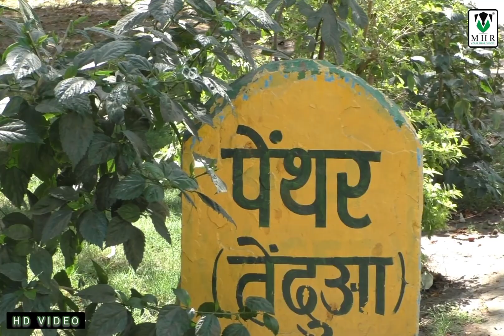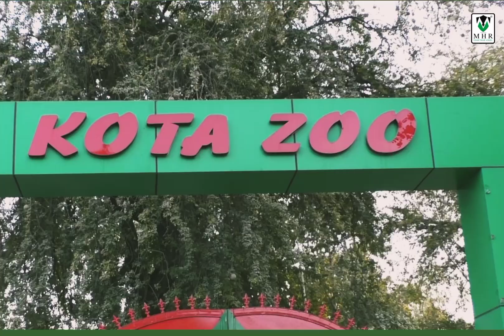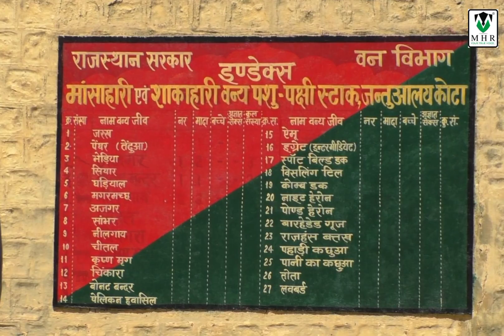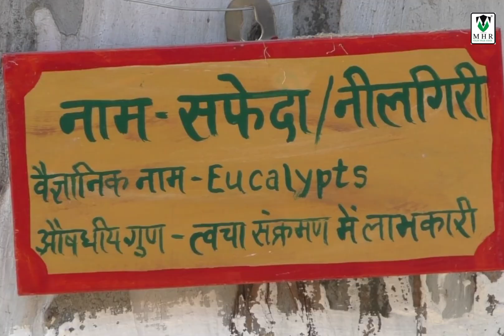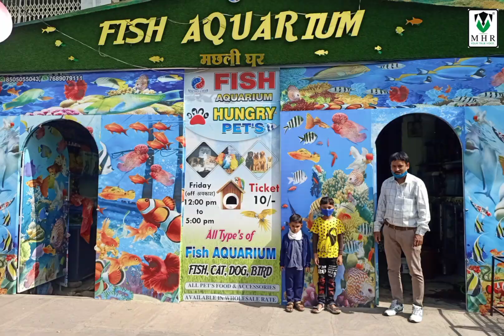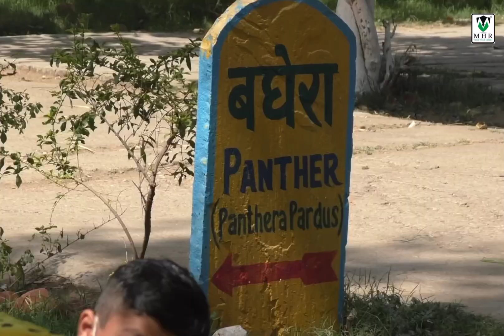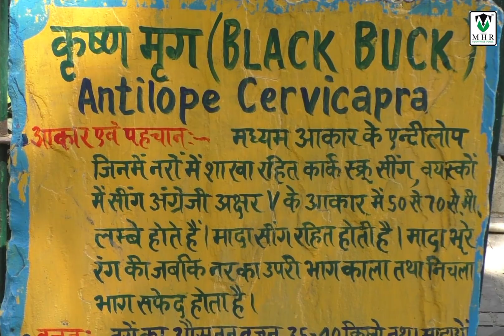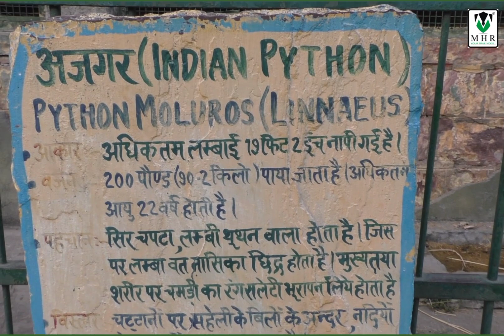चंबल के जंगल की सबसे खतरनाक मादा पैंथर रानी से मिलिए | Zoological Park Kota | Jungle Love | MHR NEWS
Kota Zoological Park has a wonderful visitor appeal in Rajasthan India. It is located near the Kishore Sagar Lake and is one of the places to see in Kota. This zoological garden is a home to diverse mammalian species including leopard, black dollar, macaque, rabbit and many more. This park additionally gives shelter in a safe place like Brahmani eagle, lark, woodpecker, cuckoo, owl etc. Spending many hours in the Zoological Park of Kota never disappoints every person. Kota Zoological Park is considered for its lush green surroundings. The entire space of this park is well maintained and is nothing short of a dinner party for the eyes. Kota Zoological Park welcomes its visitors at rough levels in the year, however, there is a selected time period that is suitable for animals as well as traffic. October-March is the quality season to visit this zoological garden as it is miles according to the duration of the season and the animals welcome their children. Admission and photography are paid in this zoological garden. Entry prices 20 RS/- depend on the nationality of the passenger.

This special presentation as a video coverage of KOTA CITY ZOO has been made today on 3th March on the eve of  " WORLD WILDLIFE DAY " to celebrate and to give thanks for very important role of all those wild earth and water animals and plants who not only play vital role in balancing  and maintaining ecological system of Environment but really amuse us all humans with their different look and things as Size , Speed , Wildness, Food to be eaten and most different thing to view as their funny and wild acts and facial expressions. Here is video story of the fastest running animal " Panther " on Earth. made by MHR NEWS YOU TUBE CHANNEL. In this video presentation  you will get to know a very special story of a pair of " Panther " of this Zoo known as the  name of  "RAJA" as a male and " RANI " as a female . In INDIAN HINDI LANGUAGE RAJA means " KING" and "RANI" means "QUEEN".we are very grateful and thankful to KOTA CITY ZOO AUTHORITY specially to  Assistant Conservative Officer of Forest ,KOTA from RAJASTHAN STATE OF COUNTRY INDIA Mr ANURAG BHATNAGAR for permitting MEDIA HOUSE RAJASTHAN NEWS CHANNEL to make this special video coverage so as to bring to and to make  human being know the importance of coexistence of wild and water life  animals and plants on this planet that is called EARTH.

Hello, Welcome to Media House Rajasthan (MHR News Channel) We Will  provide You Latest News of all District State and National Level Live Latest News And Political Updates, Entertainment, Viral Truth of Social Media, Sports And Literature, Discussing Special Issues. watching Exclusive Video And Celebrities Interview.

Copyright    :    MHR NEWS
Editor          :     Ravi Shankar
Riporting    :     Tarun Khandelwal
Camera      :     Ripudaman Singh
Editing        :     Moni Multimedia Art Ltd.

Digital Partner :
Kanishk Advertising Broadcast Network
QTV News Network India & U.S.A
NCDM India Alert Pvt. Ltd.
All India Media Association (AIMA)

We Are Leading News Channel In Rajasthan. We Always Try To Give You Best News, View And Analysis Of Any News. You Can Get Here All Type of News Like Political, Entertainment, National, Crime, Career And Etc. We Are The Fastest Growing News Channel With The Trust Of Our Viewers. We Never Work For TRP And Publicity, We Work For That We Can Directly Connect To Public. Keep In Touch For A New Generation of Journalism.

MR. RAVI SAMARIYA (JOURNALIST)
DIVISION COMMITTEE INCHARGE KOTA.
ALL INDIA MEDIA ASSOCIATION
कोटा , राजस्थान , भारत